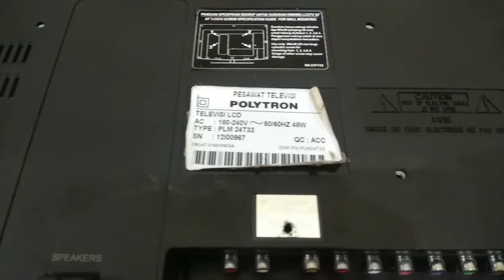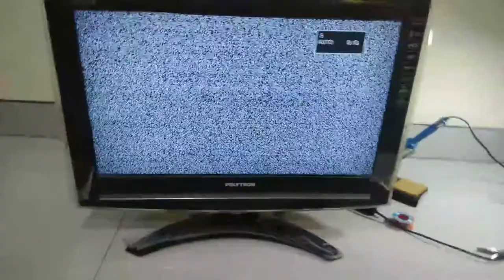Layar Gelap Hanya ada suara TV Polytron, Benerin sendiri saja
Service TV Polytron LCD type PLM24T33

Kerusakan : Lampu backlight menyala sebentar lalu mati atau gelap, tetapi suara normal

Analisa: Ada elko / kapasitor yang rusak pada power supply